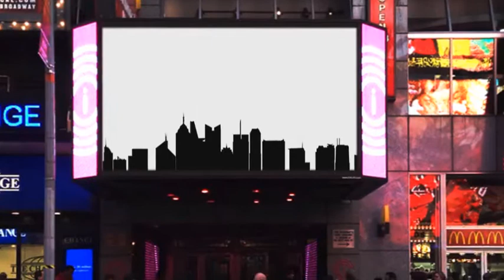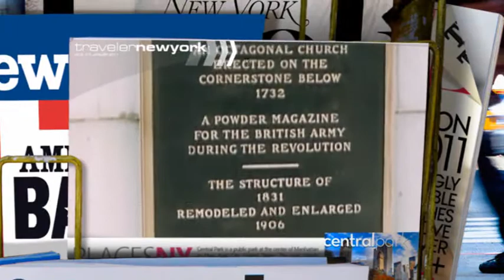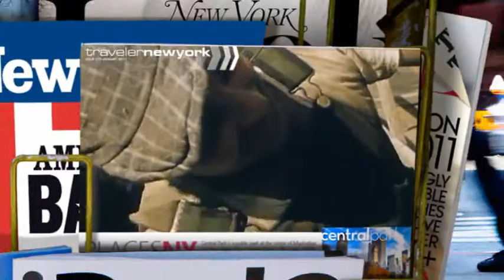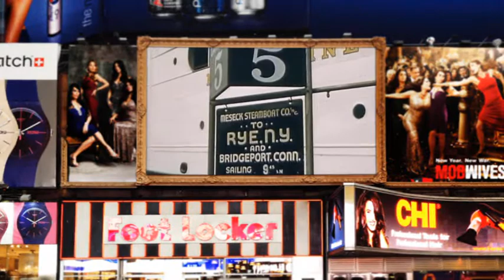BeNuts - City Jungle (Drum N Bass Ska Rmx)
This is from the great album "3 Tone SKaa" (Artysan Records 1996) by the German Ska band in the remix with the TRAKTOR "Jungle Warrior" set @130 bpm made on an S4-Controller by Native Instruments.
The visuals with it from the jungle of our days have to do with the "City Of Magic", meaning NYC = New York City (vintage films, modern abstracts & video frames edited by RETROLECTROVIDEO).
Enjoy the tour through the Big Apple!
L. Lego
More on the artists & the music: